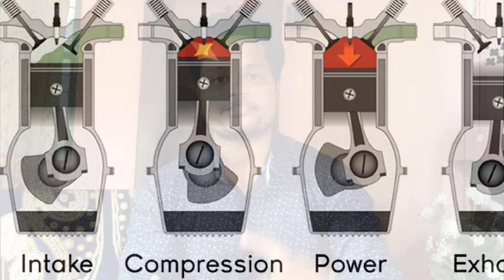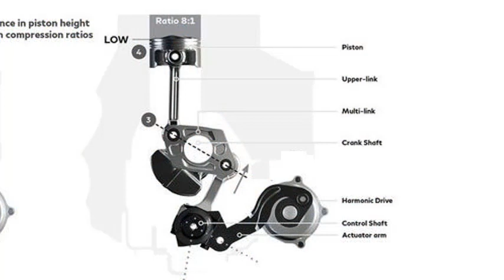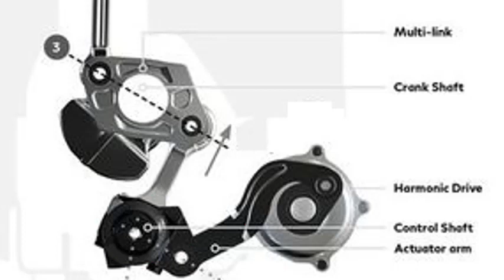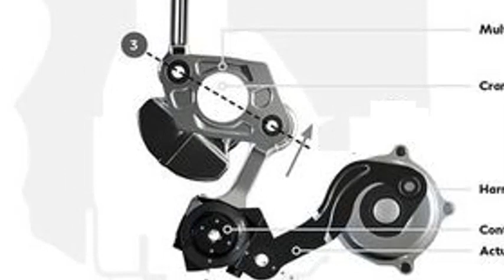What is VARIABLE COMPRESSION ENGINE ? A New Species of 4 Stroke Engine by INFINITI Motors | In Hindi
In this video we will be seeing about a new kind of IC Engines for cars by Infiniti Motors which is called Variable Compression Turbo Engine.
Watch the entire video to get full insight about this engine, what are the new components and how exactly it works.
Its a groundbreaking development in the field of Automobiles concerning fuel economy and involvement of Electronic Control Module in Engine Function.

Background Sound Credits:
and
Chuki Beats (Mob type beat COZY).